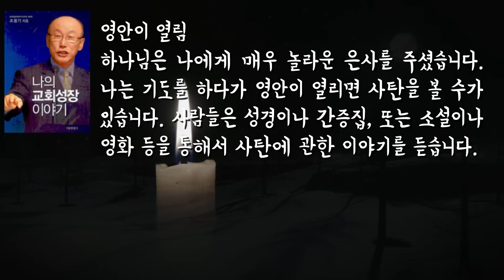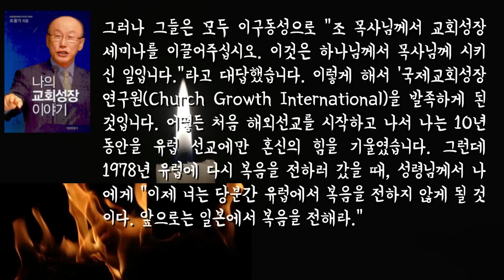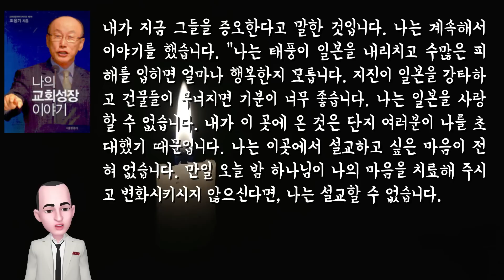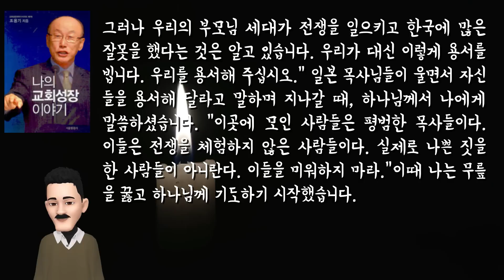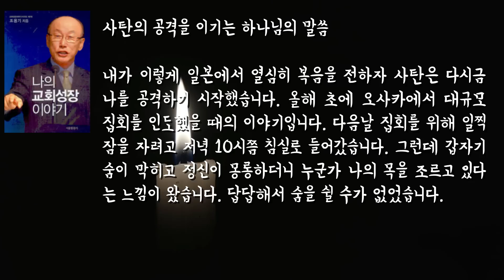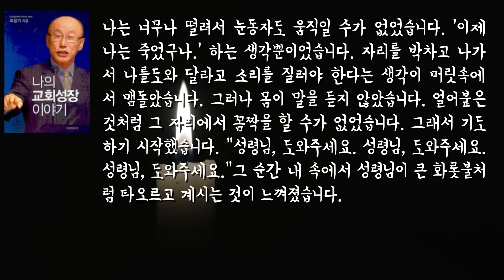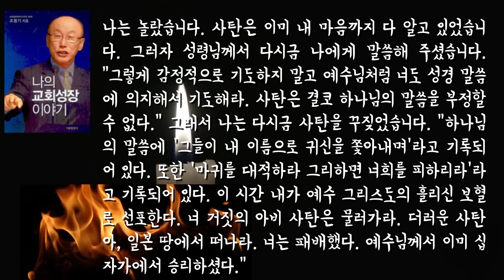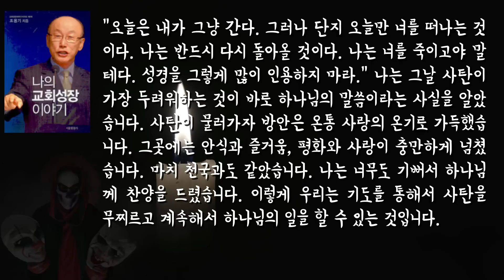눈앞에 직접 나타난 사탄의 실체/기도와 말씀으로 사탄을 물리친 조용기 목사의 생생한 간증을 들어보라/당신도 영적 전쟁에서 승리할 수 있다